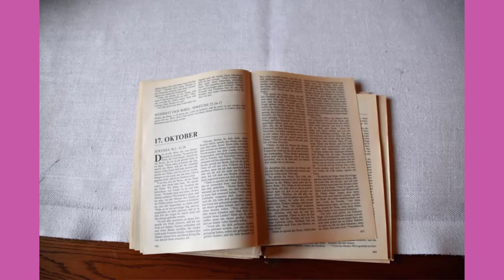Valuable study guides to accompany Prentice Hall's Federal Taxation 2012 Individuals, 25th by Pope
Where Can I get test bank for my textbook? How to download a test bank? where to buy a solutions manual?  How to get buy an exam bank for my course?  We always see similar questions at the beginning of each semester when students are trying to obtain and buy downloadable study guides to complement their courses.  Most U.S. students and globally like ti purchase study aids like textbook test bank and textbook solutions manual in order to fully grasp the content in the textbook.  Buying a test bank is particularly important when the instructor is not doing a great job explaining the topic in the class, so students should obtain additional resources to make up for the bad performance of the teacher.  Back to the initial questions, where to get tests banks?    ….. the basic answer is contact atfalo2(at)yahoo(dot)com

تست بانك ، سوليوشن مانيول